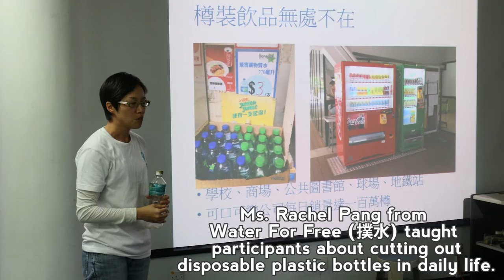Ditch Disposable | Beach Cleanup at Lap Sap Wan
Lap Sap Wan is part of the remote Cape D’Aguilar, on the south side of Hong Kong Island. Rubbish is strewn across the entire beach and is piled up multiple feet in many places. Much of this waste is single use plastics; it’s easy to find water bottles, packaging, cutlery and much more. The enormous amount of rubbish not only affects the natural scenery, but also threaten marine ecology by entangling sea animals. 30 HKU students and staff visited Lap Sap Wan to help clean it up!

Organized by HKU Sustainability, Water For Free (撲水), and SWIMS.

Video by HKU Sustainability intern Andrew Lam.